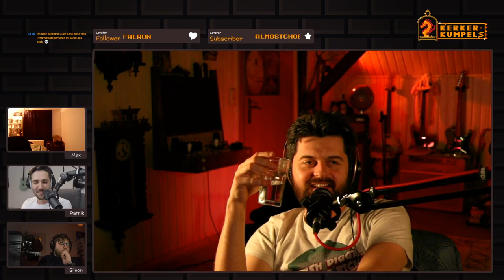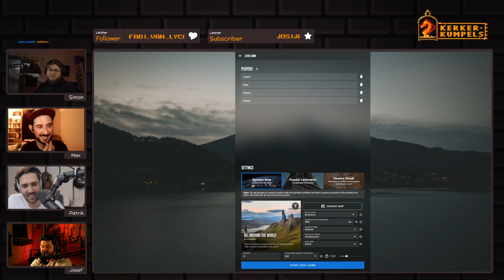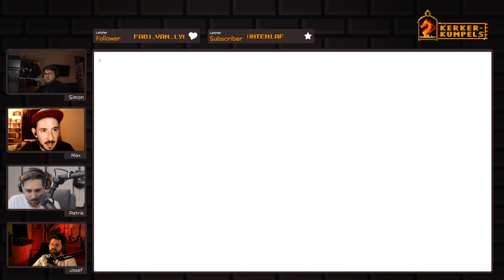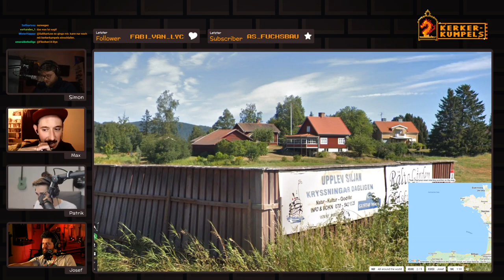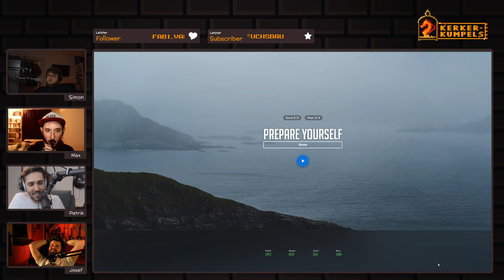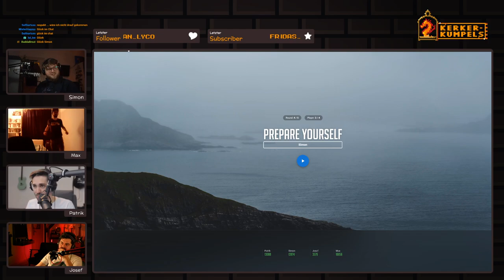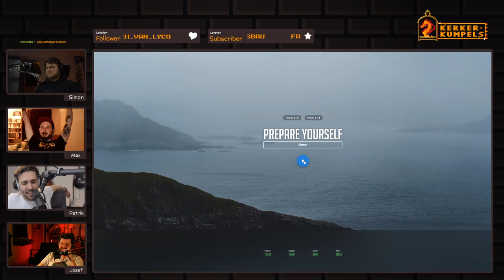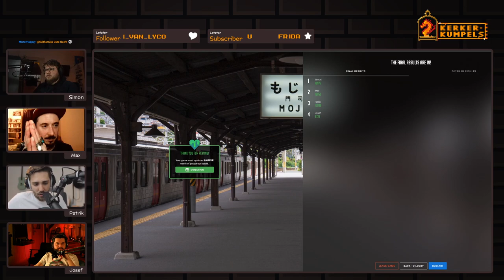[2] Alle 4 Kerkerboys verlaufen sich hart bei GEOGUESSR // Komplett lost around the World Episode 2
Alle Wege führen nach Straubing, wenn Josef, Simon, Patrik und Max zu viert in GeoGuessr herauszufinden versuchen, wo zum Geier sie sind. Unterwegs fährt Max über die wahrscheinlich längste Landstraße der Welt, wir erkennen Deutschland an der Bitburger-Werbung und wir erfahren von Simons spiritueller Backpacking-Erfahrung in Südostasien.
• Jux und Tollerei jeglicher Art immer wieder mal auf unserem Twitch